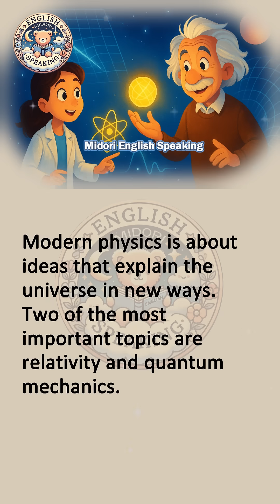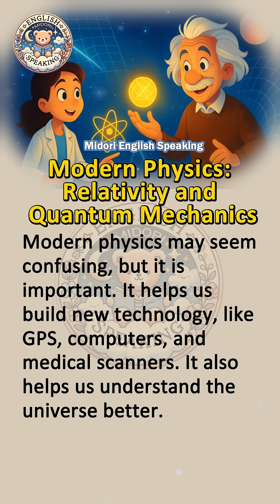🎧 Modern Physics : Relativity and Quantum Mechanics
Hi! 👋 Welcome to Midori English Speaking! This is your new place to learn English! 🚀
Whether you're just starting or looking to improve your English skills, we've got the most fun and practical lessons for you! We cover stories, grammar, vocabulary, pronunciation, and real-life conversations to help you speak naturally and confidently.
We believe that learning English shouldn't be boring! That’s why our lessons are simple, engaging, and easy to understand. Plus, we share super useful learning tips to help you improve effortlessly. Whether it's daily conversation, travel English, business English, or common mistakes, we’ve got you covered!
🌱 Join us to improve your English every day — one step at a time! 📘✨

Modern physics is about ideas that explain the universe in new ways. Two of the most important topics are relativity and quantum mechanics. They may sound difficult, but they describe how the world works on both a very large and very small scale.

Relativity was introduced by Albert Einstein. It explains that space and time are connected. It also shows that nothing can move faster than light. One example is time moving differently for people who travel very fast compared to people who stay still. Relativity also explains gravity in a new way: big objects like the Earth bend space, and that makes things fall.

Quantum mechanics is about very tiny particles, like electrons and photons. These particles do not always act like small balls. Sometimes they act like waves. In quantum mechanics, things can be in two states at the same time until they are measured. This is very strange but true.

Modern physics may seem confusing, but it is important. It helps us build new technology, like GPS, computers, and medical scanners. It also helps us understand the universe better.